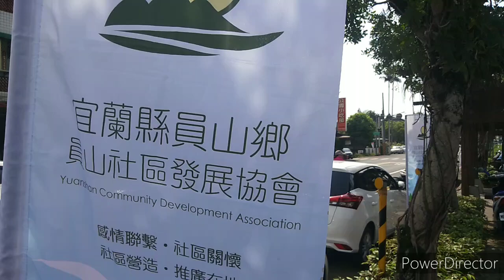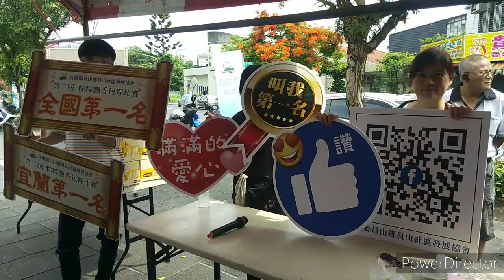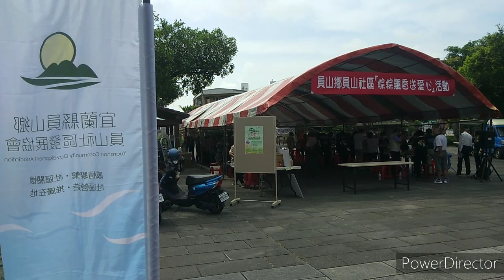員山鄉 粽粽飄香送愛心 員山鄉社區發展協會